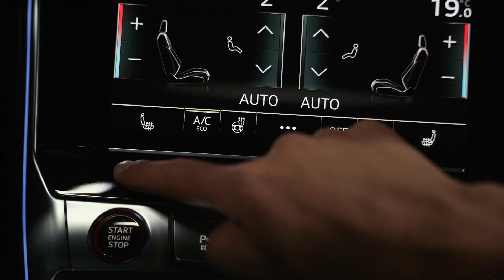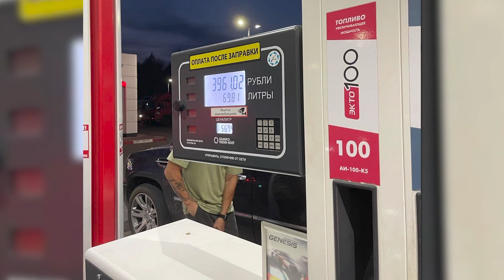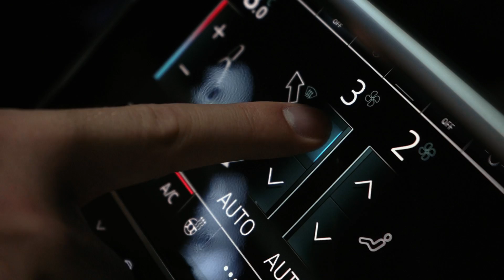Новая AUDI RS6 - уже не конкурент M5 и E63: ЛУЧШЕ или ХУЖЕ?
Огромное спасибо автодрому Игора Драйв за помощь в проведении съемок Отличный комплекс, обязательно к посещению!!!

На канале тест одной из первых в России Audi RS6 в долгожданном поколении С8 - за 2 недели удалось проехать на ней 2500 КМ, Москва-Питер-Игора-Питер-Москва и полностью изучить автомобиль. Выводы у меня получились достаточно интересные...

На связи, берегите себя!!!